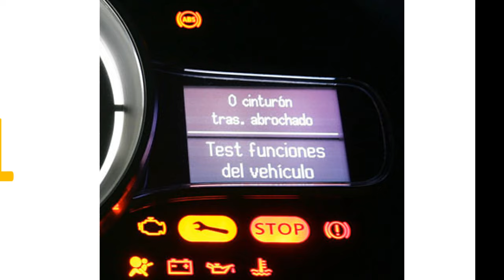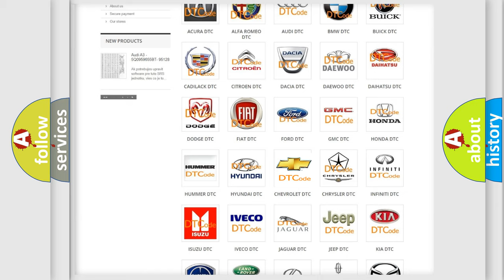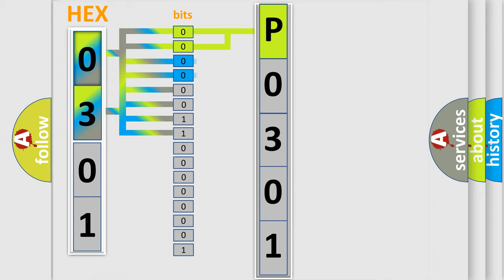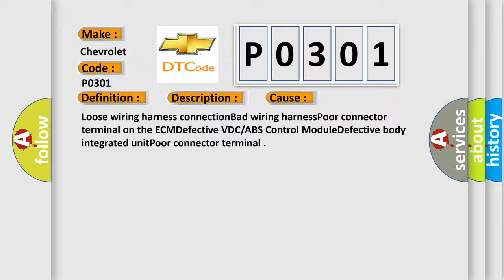DTC Chevrolet P0301 Short Explanation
Contents:
0:21 Basic DTC analysis according to OBD2 protocol standard.
1:48 Insight into programming
2:58 A diagnostically understandable description of the Diagnostic Trouble Code
3:05 Basic error definition

Make:
Chevrolet
Code:
P0301
Definition:
CAN-HS Bus Off
Description:
Open or power supply-output short,GND-output short occurs in CAN line.End resistance malfunction Internal error in each control module
Cause:
Loose wiring harness connectionBad wiring harnessPoor connector terminal on the ECMDefective VDC or ABS Control ModuleDefective body integrated unitPoor connector terminal